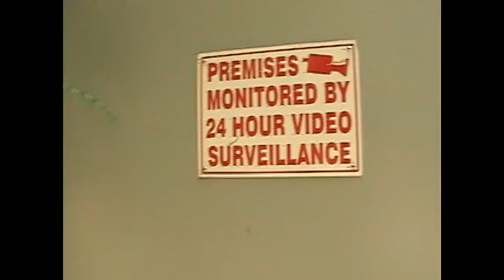jump.wall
Didn't work out just right but whatever.